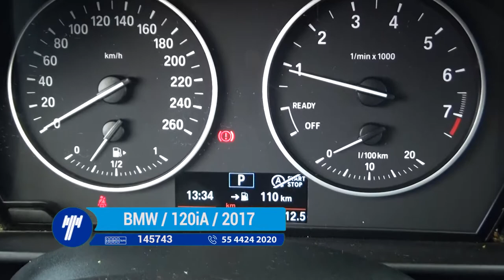BMW / 120iA / 2017- H5H22618